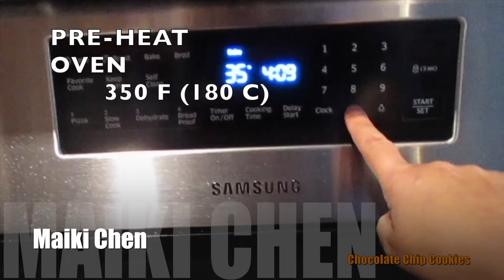Chocolate Chip Cookies | Maiki Chen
by Maiki Chen

IMPORTANT:
Butter and eggs at room temperature

230 g Butter (2 sticks)
150 g Brown sugar
150 g Sugar

1 tsp Vanilla extract
2 Eggs

280 g Flour
3 g Baking soda
2 g Salt
200 g Chocolate Chips (mini)
(( you can add nuts or another ingredient instead of chocolate chips))

Thank you for coming to my kitchen.

Please come again soon.

Maiki Chen